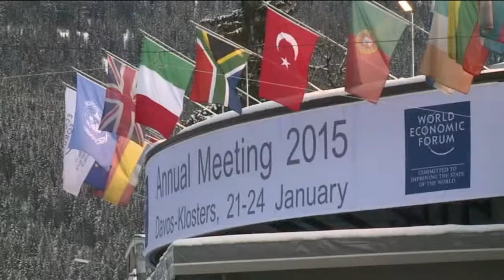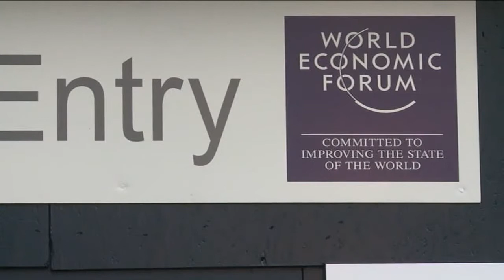FORO ECONÓMICO MUNDIAL 2015 EN DAVOS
21 ENE 2015.- Hector Polo conduce y produce "REPORTE INTERNACIONAL" desde México.